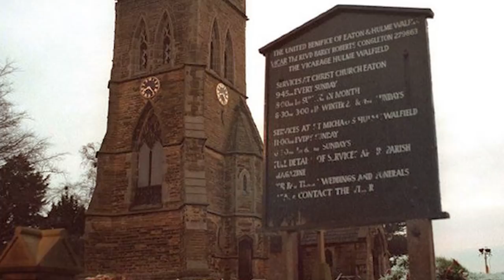6 Strangest UNSOLVED CHRISTMAS Mysteries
Christmas is meant to be a time of happiness and joy and a special time to spend the day with your family. However for some people the christmas spirit ended in tragedy when terrible things happened on or close to Christmas day, leaving the community bewildered, confused…….. and scared. These mysterious events left a dark cloud over what should have been a happy occasion. Today we’ll be counting down these dark cases with 6 Bizarre UNSOLVED Christmas Mysteries!
Credits:
005

Outro Credits:
Greenscreen Thunder Storm HD